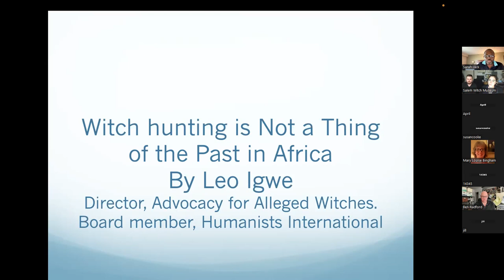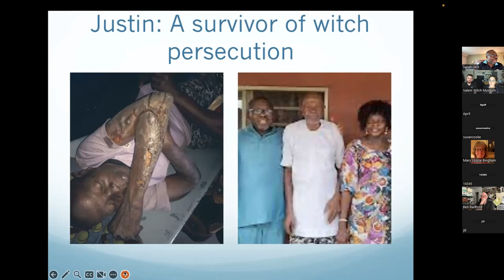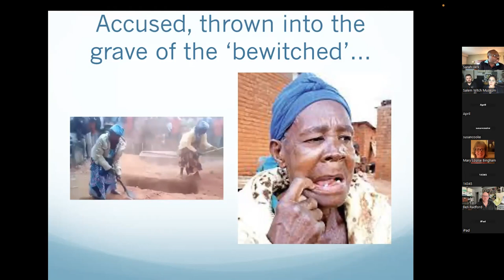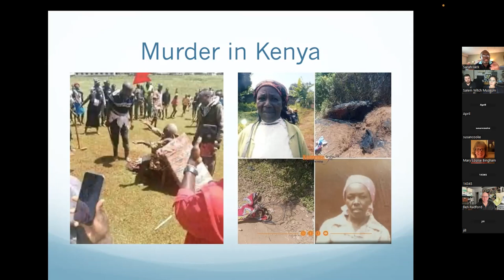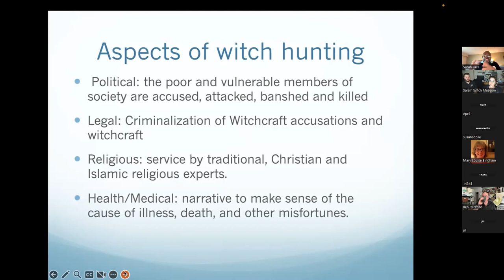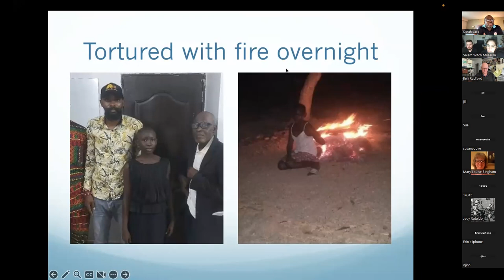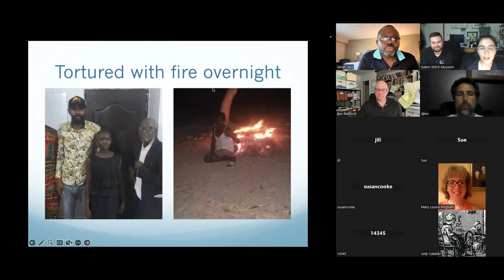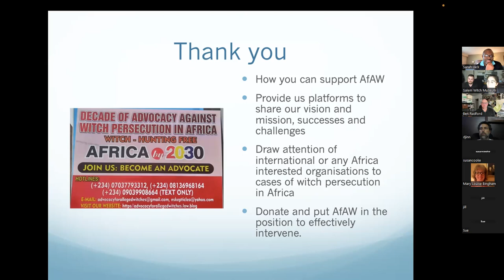Witch Hunting Is Not A Thing Of The Past In Africa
Witch persecutions and trials are ongoing incidents in Africa today. Witchcraft accusation is a form of death sentence in many countries. Across the continent, thousands, mainly women and elderly persons, are accused, tried, attacked, killed, imprisoned or banished every year. This fascinating virtual lecture is given by Dr. Leo Igwe, Director of the Advocacy for Alleged Witches. In this presentation, Dr. Igwe uses several cases to illustrate the range of witch persecution and why this early modern phenomenon persists in contemporary Africa.

PLEASE BE AWARE: This presentation contains graphic images that may be unsettling.